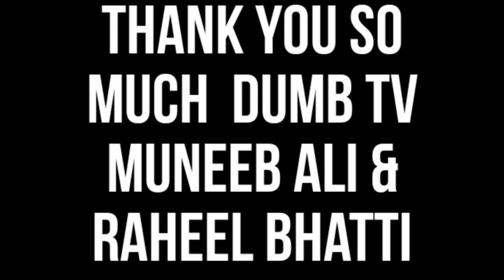Dumb Prank stars Meet up | Ft. Muneeb Ali and Raheel Bhatti - eat & discover & Dumb TV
Thanks you so much dumb TV
love yours pranks